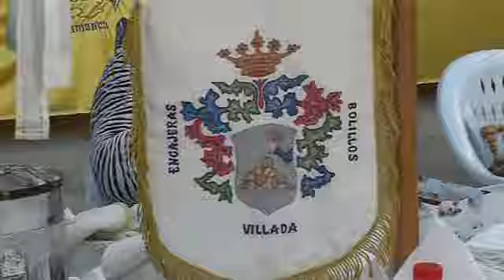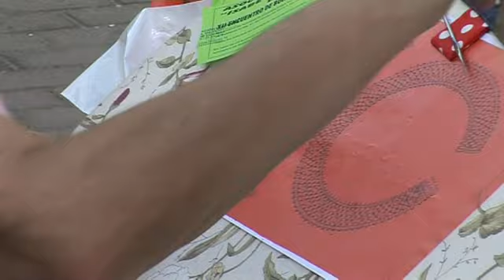DUEÑAS XII ENCUENTRO DE BOLILLOS 2014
Aquí os dejo un breve reportaje del XII encuentro de bolillos que tuvo lugar en la ciudad de Dueñas de la provincia de Palencia el 30 de agosto del 2014. A los aficionados a los bolillos y a todos aquellos que les guste el arte manual   ¡¡QUE LO DISFRUTEN!!.